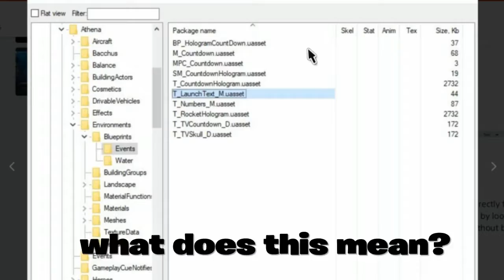*NEW* LAUNCHABLE ROCKET COMING SOON - Fortnite Battle Royale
New launchable rocket coming soon?